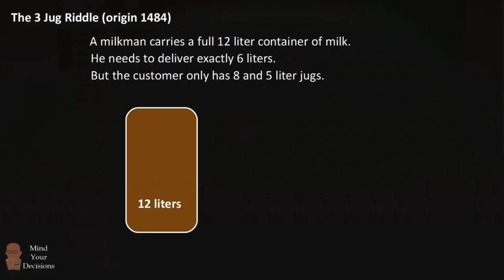Andrew's Quest - Day 2163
2022 Dec 25
Composer(s): Hirokazu Tanaka, Keiichi Suzuki, Hiroshi Kanazu Arranger(s): Hirokazu Tanaka, Keiichi Suzuki, Hiroshi Kanazu

Thank you for supporting the quest: Dawn, Artur, Alex, Matt, Adam, Michael, AJ,  Weeshuggy, Maxwell, Urgyen, Helen, and Anita, you guys are great.